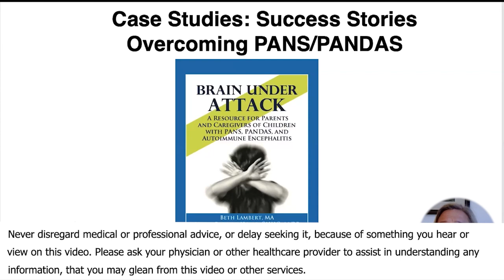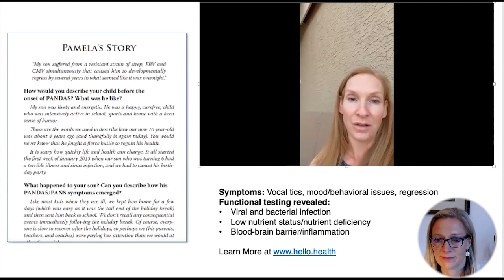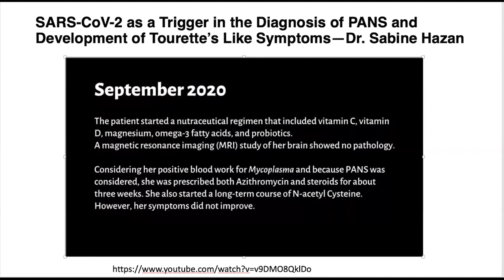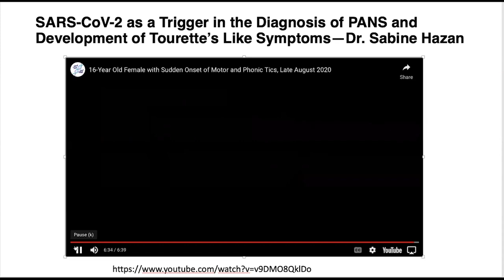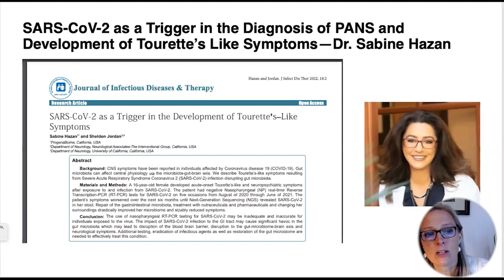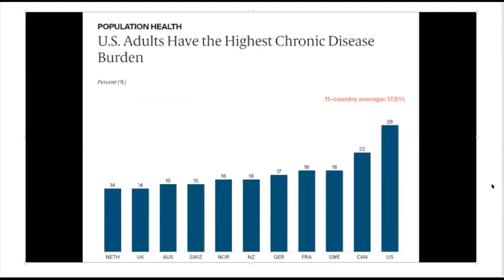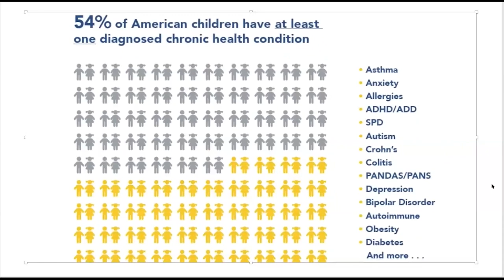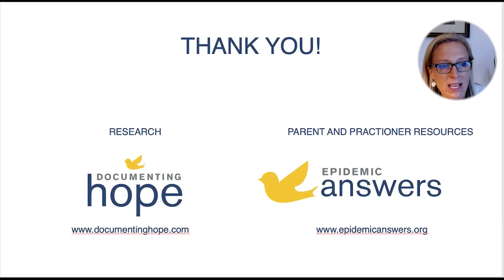If Neuroinflammatory Conditions Are Reversible, Why Isn't This Commonly Known?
• Book – Brain Under Attack

Beth Lambert  is a teacher, author and former healthcare consultant.
As a consultant, she worked with pharmaceutical, medical device, diagnostic and other health care companies to evaluate industry trends.

She is the author of A Compromised Generation: The Epidemic of Chronic Illness in America’s Children (Sentient Publications, 2010).

Most recently, she co-authored Brain Under Attack:  Does your child have rages, OCD, tics, aggressive behavior, prolonged tantrums and/or anxiety? Is your child exhibiting sudden behavioral changes or a developmental regression? Your child may have PANS
Brain Under Attack:  is A Resource for Parents and Caregivers of Children with PANS, PANDAS, and Autoimmune Encephalitis.

Children in the US are being diagnosed with PANS at a very concerning rate. What is behind this epidemic? What makes a child vulnerable to these conditions? Most importantly, what can be done to bring to bring our kids back to good health?

In 2009, Beth founded Epidemic Answers.org   Epidemic Answers, a 501c3 nonprofit organization dedicated to educating the public about the epidemic of chronic illness affecting our youth, and helping parents connect with other parents and appropriate healthcare providers. Beth currently serves as Executive Director.

Beth attended Oxford University and graduated from Williams College and holds a Masters Degree in American Studies from Fairfield University. She is a member of Alpha Sigma Nu, the Jesuit Honor Society. She is also the mother of three young children.

To Contact Beth Lambert - Go to EpidemicAnswers.org